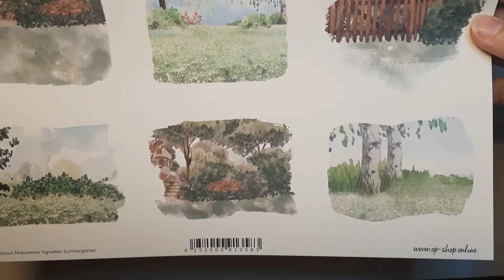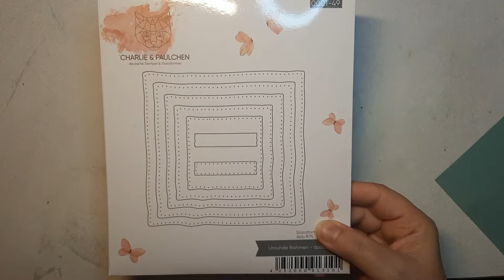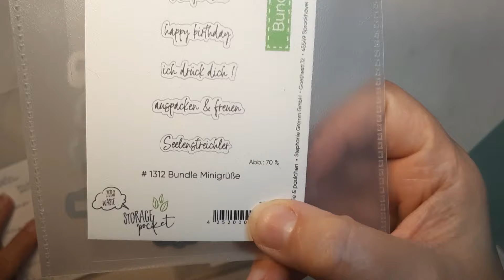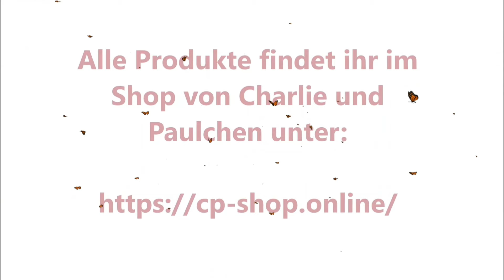Midsommar Lieblingsplatz/mit Gestaltungsbeispielen!!!